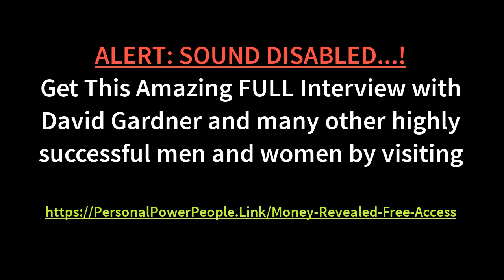Money Revealed with Robert Kiyosaki -